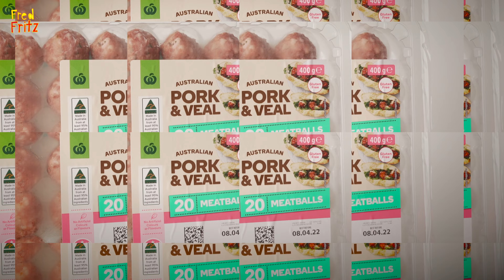Billie Eilish, Bad Guy. But Super Weird.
This Billie Eilish Bad Guy Cover Song will creep you out.

Billie Eilish Bad Guy Cover has been created using kids toys and household items. This video is intended to be a funny Billie Eilish Bad Guy parody and has been created using 100% original sounds and video.